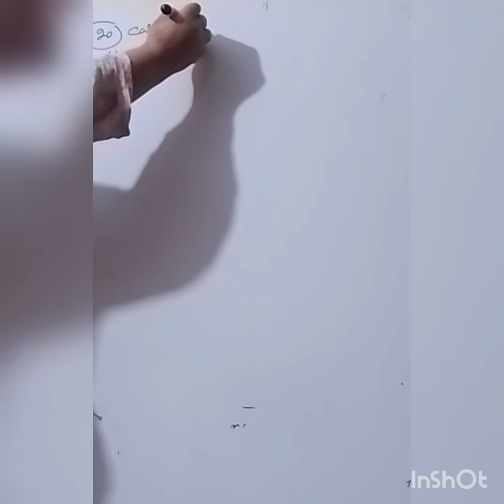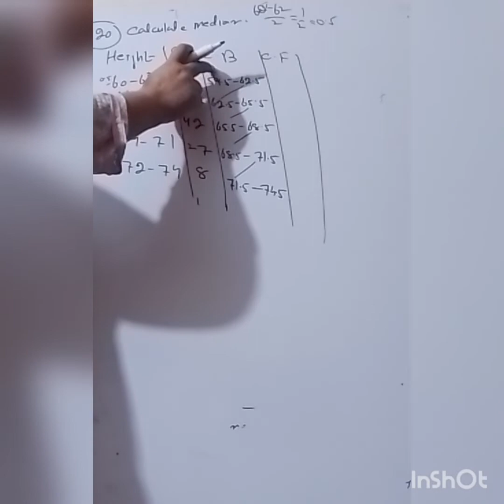I.COM Business Statistics Chapter # 4 Topic : Medium